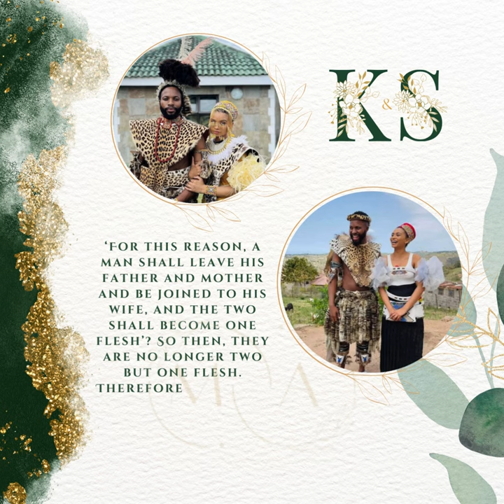Modern African Traditional Wedding | Umshado Invitation - Jonas Gwangwa - Kgomo